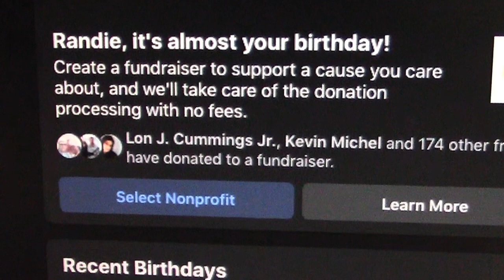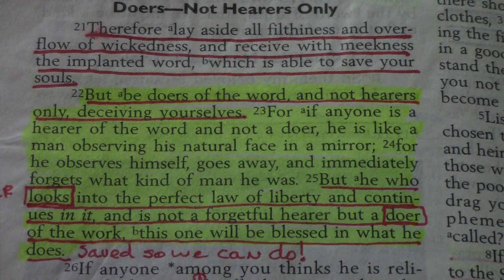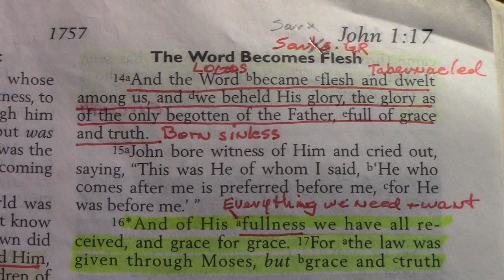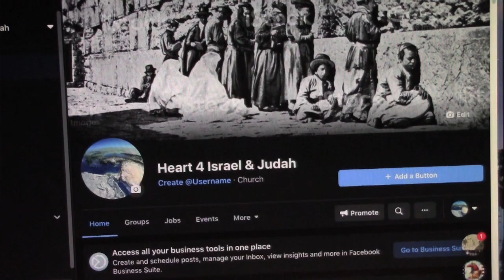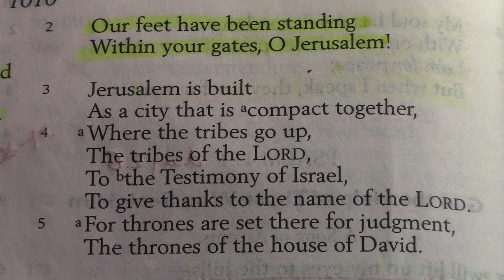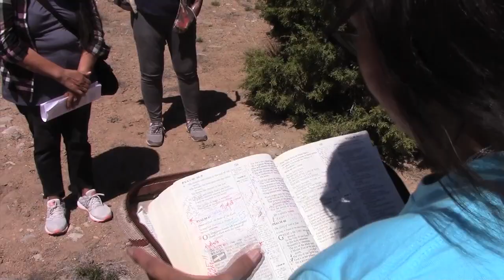My Seventieth Birthday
Well, I decided to do a quick (not so quick) video for my Birthday.  It was a last minute idea, was feeling fatigued all day, and I had a "computer" issue come up of course...  The dreaded Mac screen that comes up when the gremlins are active...  It would have been done much quicker...  Blessings to you all and thank you in advance for your well wishes!  Blessings in Yeshua!